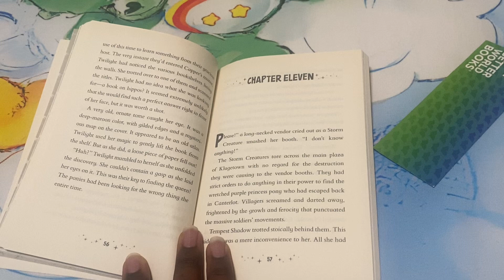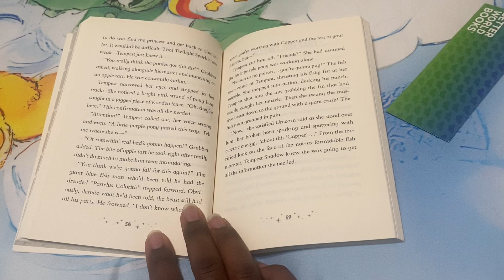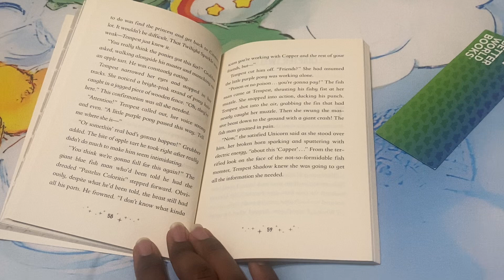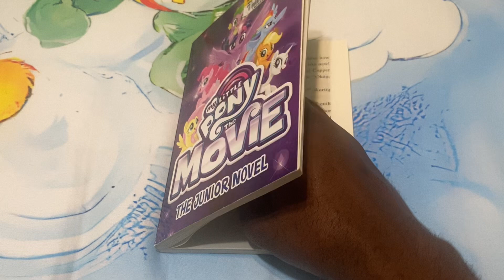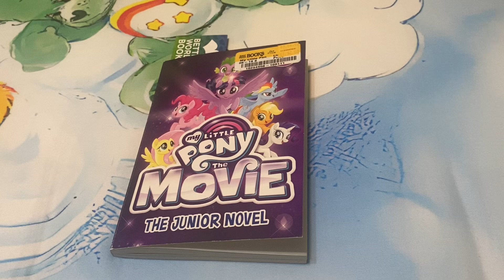My Little Pony: The Movie The Junior Novel: Chapter 11